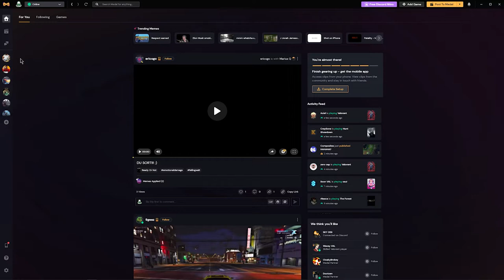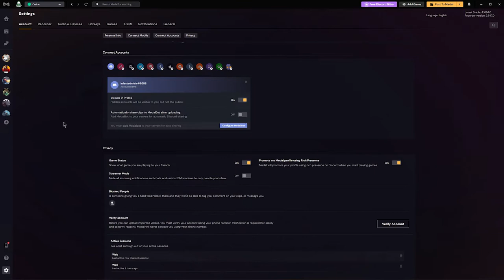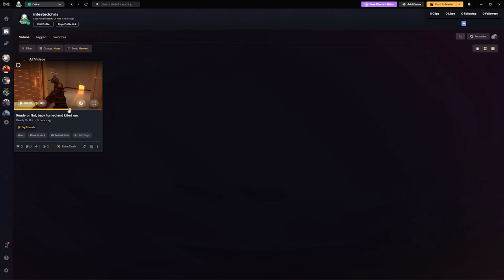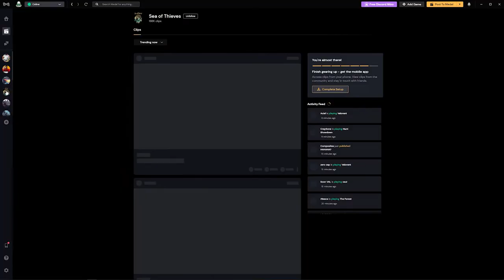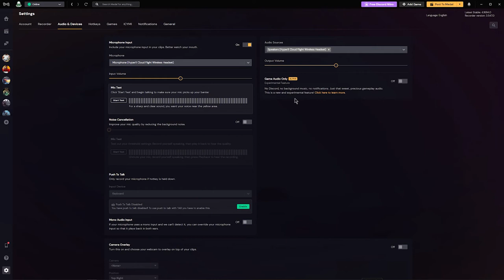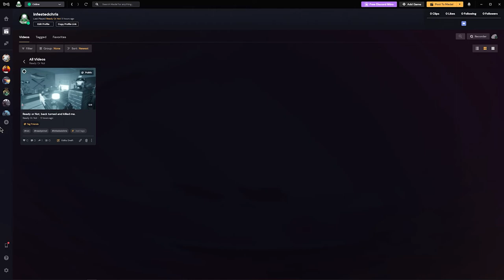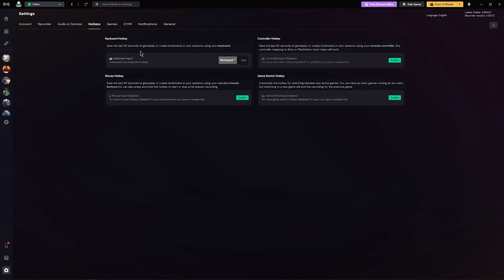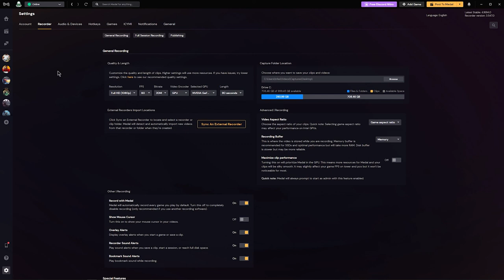What is MEDAL.TV ?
Download the desktop app here. (clicking this link will automatically download the file)